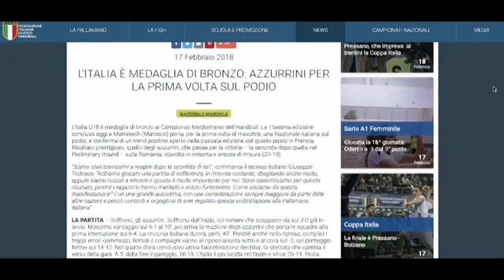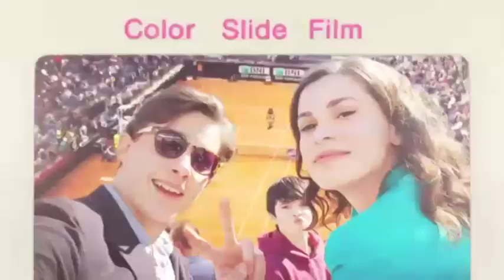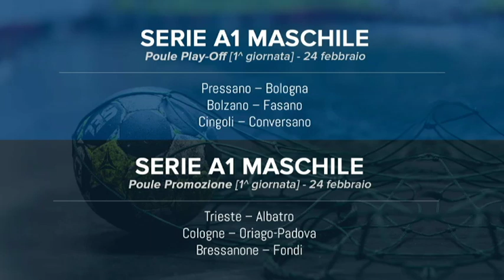HandballMania - 22^ puntata [22 febbraio]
Pronti? È tempo di HandballMania! Ecco la 22^ puntata stagionale, dedicata alla 🏆🇮🇹 CoppaItalia e all'inizio delle Poule Play-Off e Promozione in SerieA1 Maschile. Si parla anche di Nazionale U18, dopo la 🥉 medaglia di bronzo vinta ai Campionati Mediterranei dell'Handball. Ospite in studio: Branko Dumnic​, tecnico della Pallamano Pressano​.